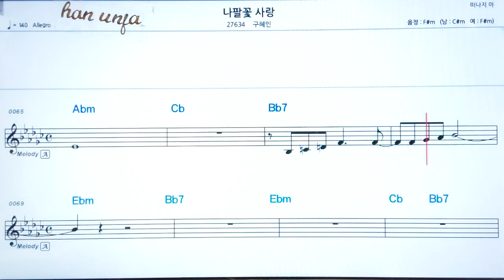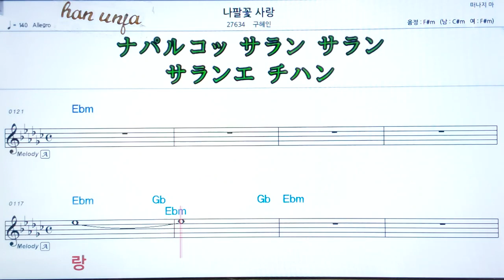💖나팔꽃 사랑/구혜인 👍MR,가라오케 악보 코드 가사 ,Karaoke반주